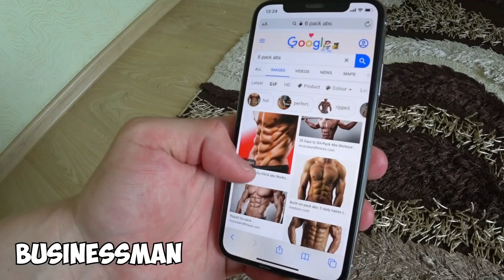15 Types of People Portrayed by Abs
15 TYPES OF PEOPLE PORTAYED BY 6 Pack ABS
Write in the comments what type You can Relate to?